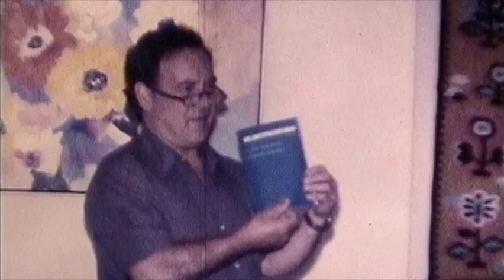Dream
Original music composed and performed by Steve Koven
Montage Film by Steve Koven